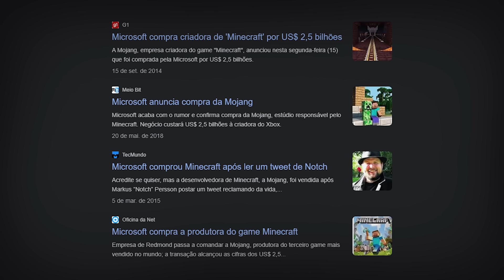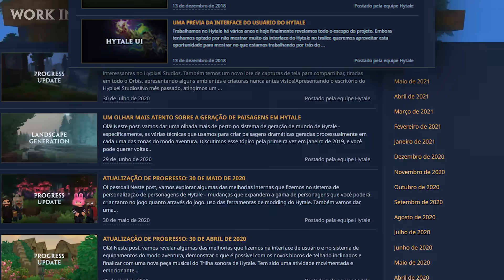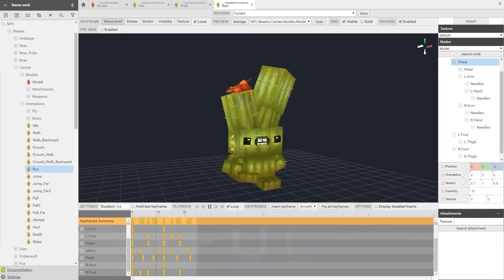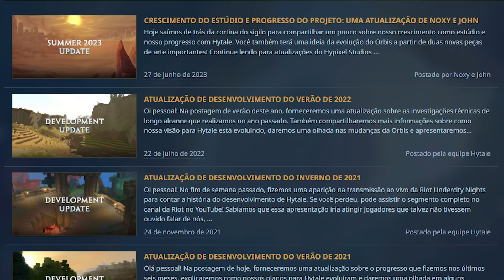O Jogo que Promete SUPERAR Minecraft: Hytale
A alguns anos atrás Hytale surgiu e desde então vem sendo alvo de muito Hype, mas será que ele vai mesmo ser tudo isso?

A gente vai conhecer a história por trás de Hytale e a sua suposta promessa de superar o minecraft

00:00 Introdução
01:59 A Origem de Hytale
05:22 A Promessa de Hytale
07:19 O Problema de Hytale